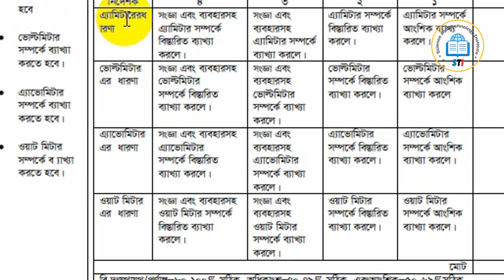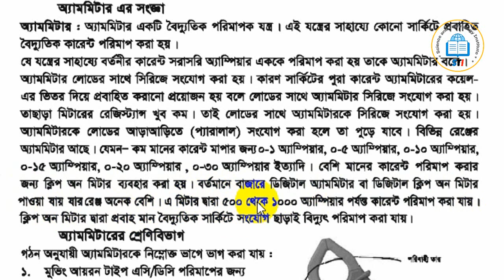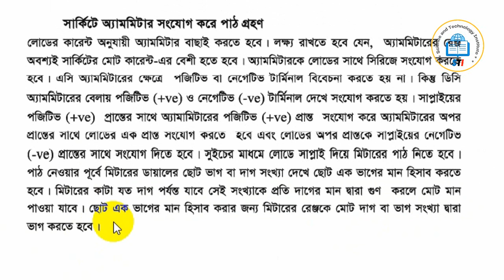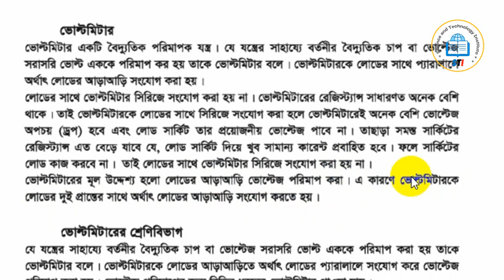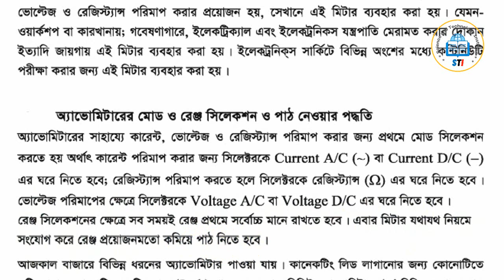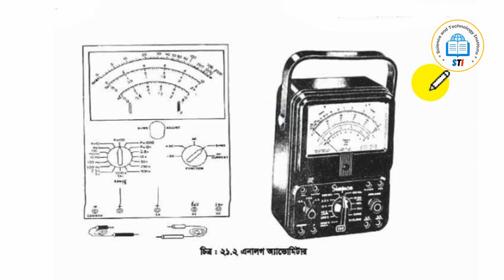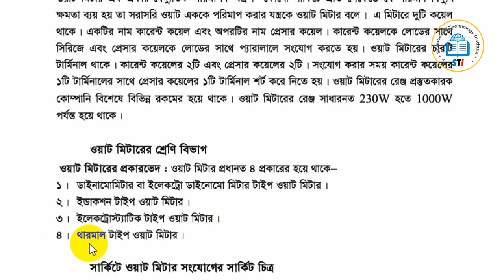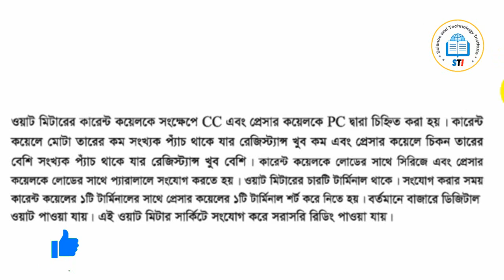Electrical Maintenance works 1 Assignment Answer | SSC Vocational Assignment 2021 12th Week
Science and Technology Institute

বাংলাদেশ কারিগরি শিক্ষা বোর্ডের অধীনে এসএসসি ভোকেশনাল ২০২২ দশম শ্রেণির শিক্ষার্থীদের দ্বিতীয় সপ্তাহের কম্পিউটার ও তথ্য প্রযুক্তি-২ এসাইনমেন্ট সমাধান নিয়ে আজকের ভিডিওতে আলোচনা করা হয়েছে।
Connect to our Facebook page and group to get updates.

Md Sajeeb Ahmed

Lectured by,
Md Sajeeb Ahmed,
B.Sc. (Engg.) in Electrical & Electronices Engineer ( EEE ) ,
Green University of Bangladesh, Dhaka

Tage:
ssc vocational 2022 4th week assignment 2022
ssc vocational 3rd week assignment
ভোকেশনাল দশম শ্রেণির এসাইনমেন্ট ৩য় সপ্তাহের ট্রেড ২
কারিগরি এসাইনমেন্ট ৩য় সপ্তাহের ২০২২
ssc vocational new class 10